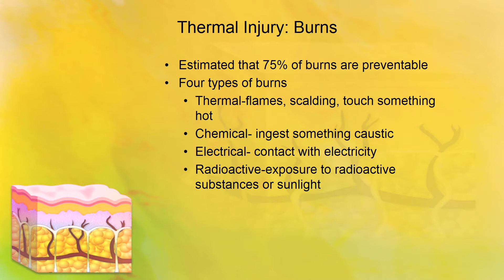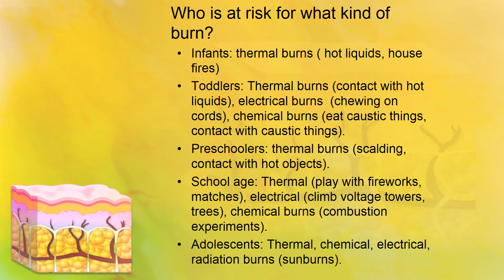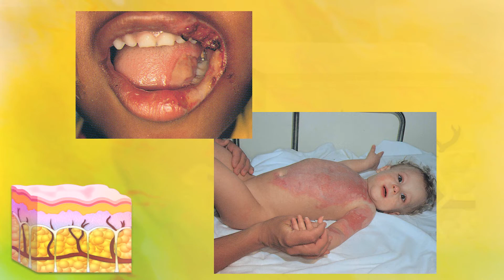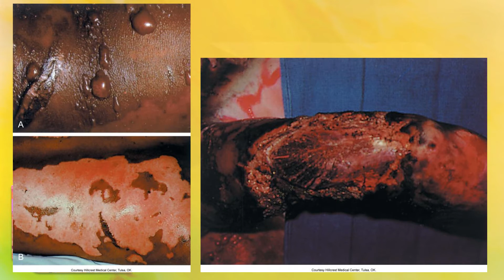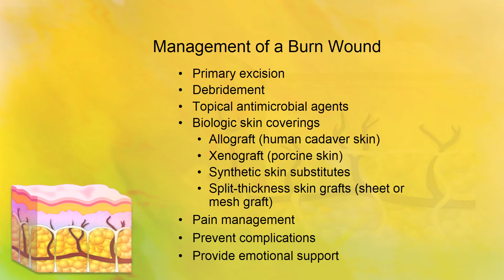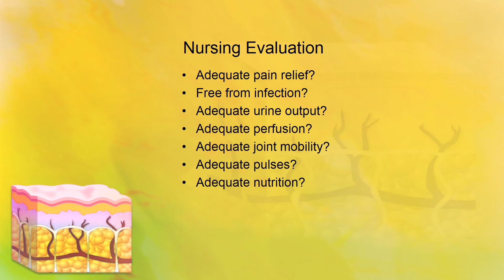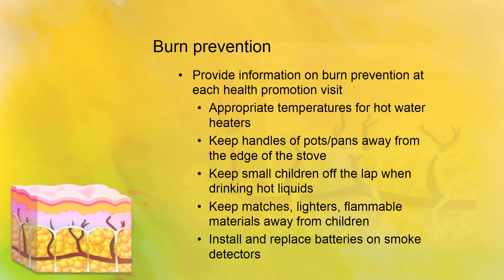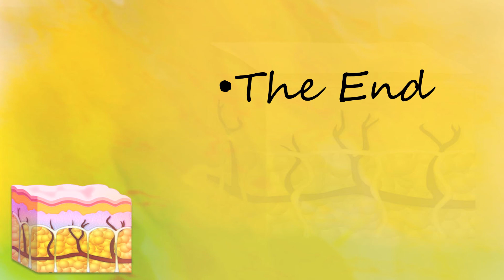Integumentary Dysfunction Part 2 hybrid video